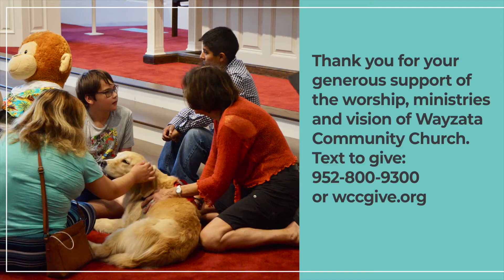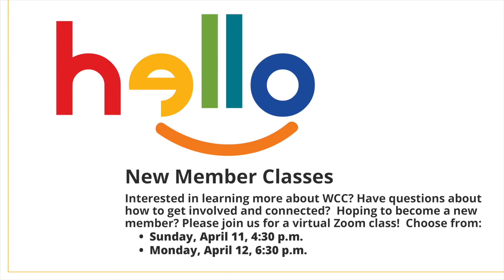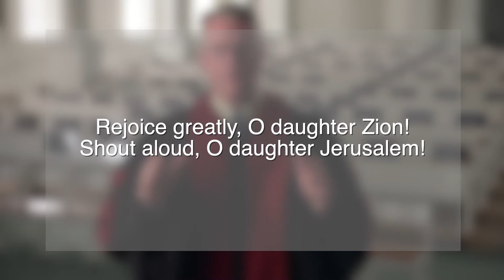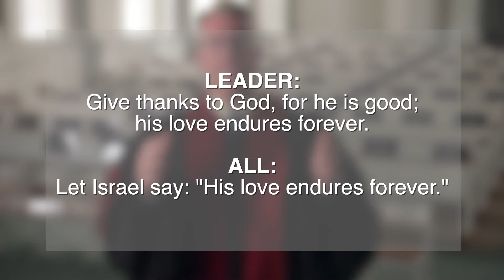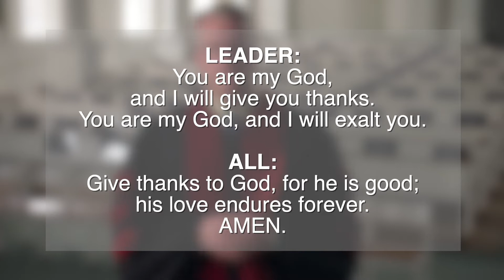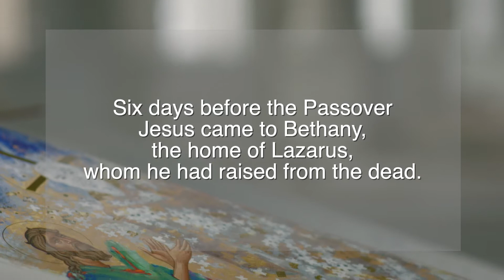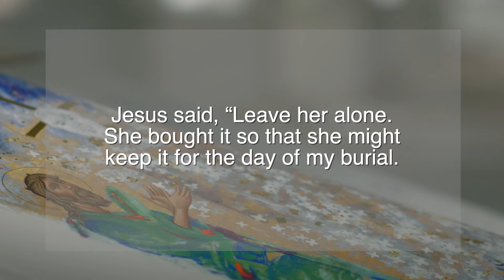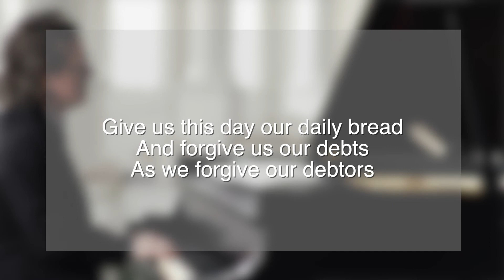WCC - Traditions Worship 3-28-2021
A traditional service with hymn-based music led by WCC musicians. Traditional elements, including Communion, will be offered each week.